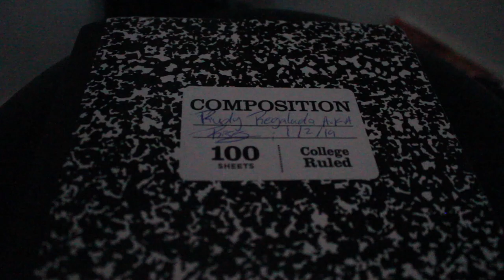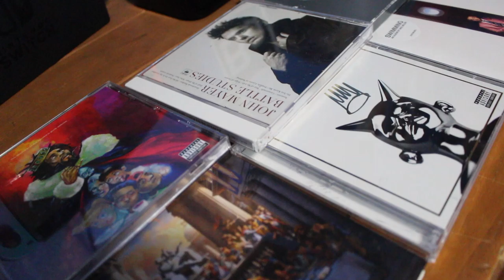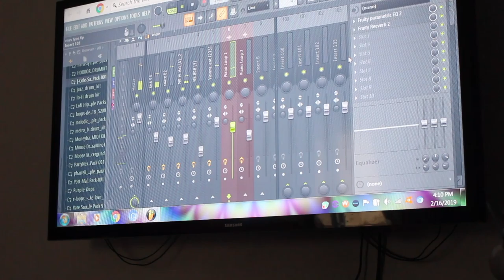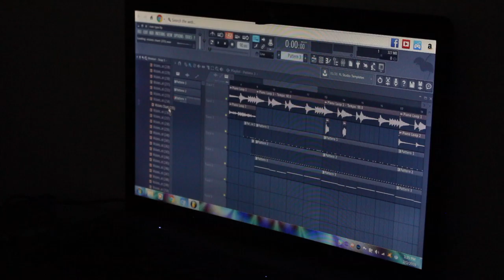Perspectives From the "G"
Short film about Rudy Regalado aka "Rises" and the story behind his music. Enjoy!